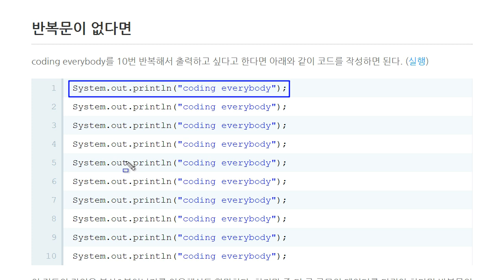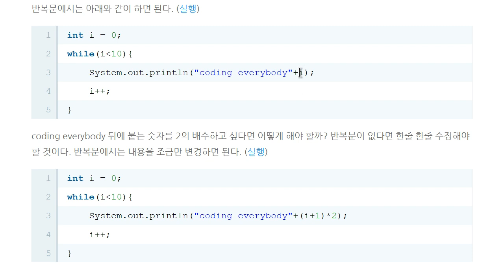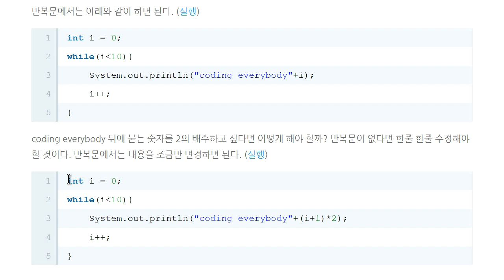Java - 반복문 (3/5) : 반복문이 없다면